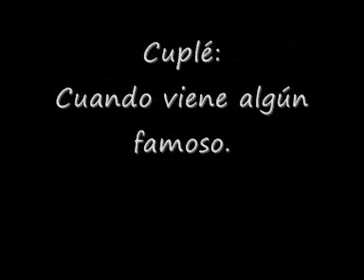Chirigota 'Las Pito Risas' 2008--Cuplé: Cuando viene algún famoso.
Chirigota: Las Pito-Risas.
Año: 2008—Primer Premio.
Letra:José Valentín Donda y Enrique García Rosado "Kike Remolino",